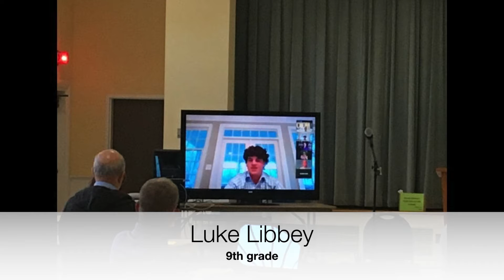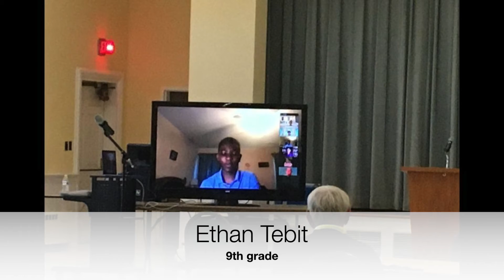Confirmation Class Slideshow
Song played by Cory Whittier and sung by Katie Munson.  FPCLY holds music licenses with OneLicense and CCLI.